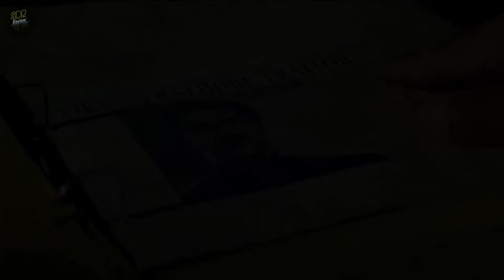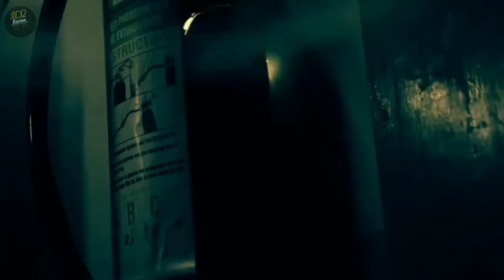FILM JAWAN BOLLYWOOD TERLARIS DITAHUN 2023 - Alur cerita film jawan part 2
Oke gays berjumpa kembali di channel siloka diri review kali ini saya akan mengulas alur cerita film India
film ini bercerita tentang perjalanan seorang pria yang emosional untuk memperbaiki kesalahan di masalalu

film india ini dibintangi oleh artis Bollywood papan atas Shahrukh Khan , sanjay dut dan masih banyak lagi
bagaimana kisah selengkapnya yuk cek video lengkap nya ..

bagaimana keseruan film nya
kita langsung ke alur cerita film nya